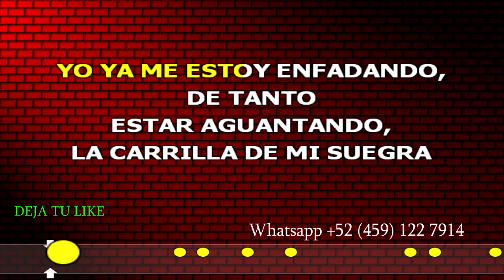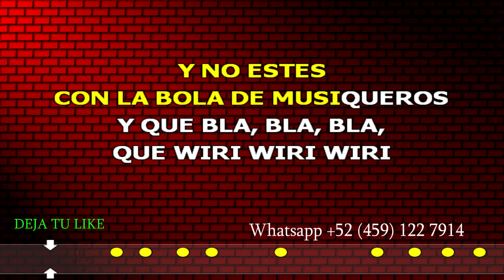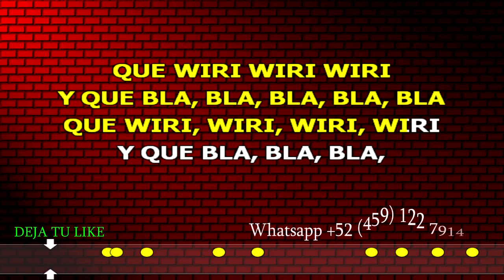Karaoke EL WIRI WIRI💃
El WIRI WIRI karaoke